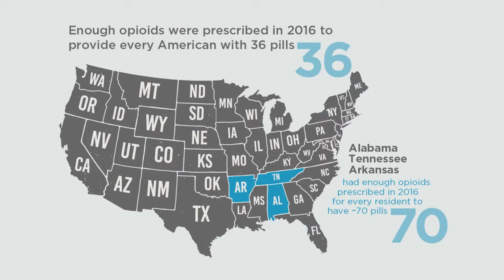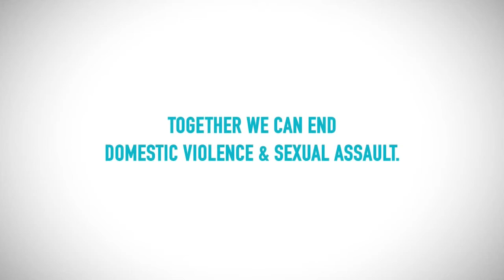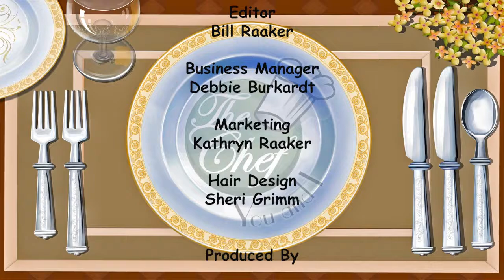Th Chef, You and I Show with Kathryn Raaker and Fr Umberg's Hungarian Goulash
"The Chef, You and I Show" with Kathryn Raaker and her guest Fr. Andrew Umberg as they prepare his Hungarian Goulash that is strictly amazing.  Just add a little sour cream on top of the Goulash and it will delight your taste-buds.